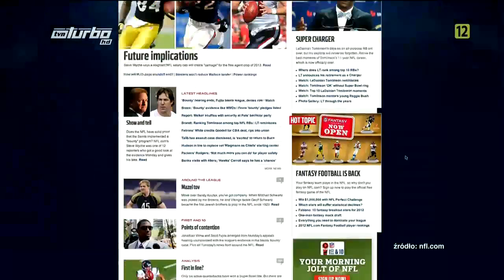Futbol po amerykańsku // odcinek 1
Futbol po amerykańsku- cykl mini-programów przybliżających widzom Polską Ligę Futbolu Amerykańskiego oraz samą dyscyplinę. (odcinek 1- 25 czerwca 2012)

W magazynie, który powstaje przy współpracy TVN i PLFA zostaną zaprezentowane podstawy futbolu amerykańskiego, jego historia w USA i Polsce. Pokazany też zostanie trening futbolowy oraz to, jak zawodnicy przygotowują się tuż przed meczem. W odcinkach poprzedzających NAC VII SuperFinał PLFA zostaną zaprezentowane dwa najlepsze zespoły tego sezonu. Sześć  pięciominutowych odcinków zostanie pokazanych łącznie 80 razy